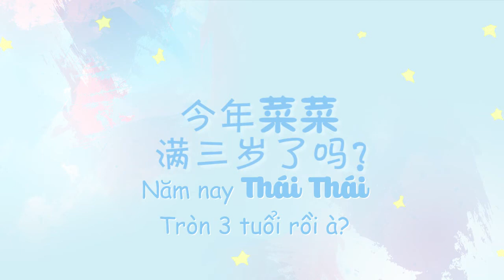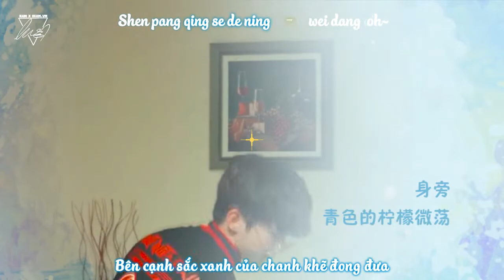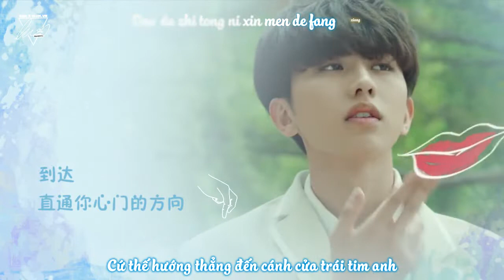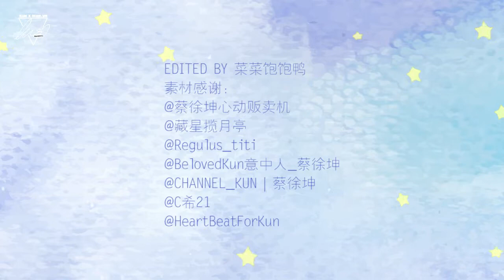[VIETSUB + KARA I FMV] 《Quả chanh | 青檬 》 - Từ Bỉnh Long ft. Đào Thập Ngũ